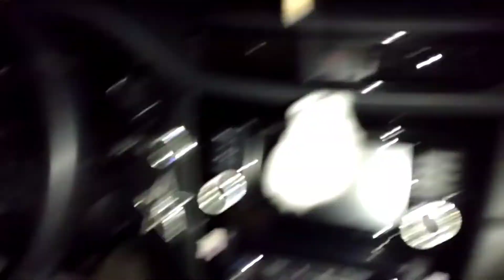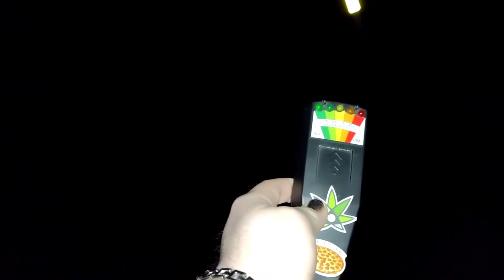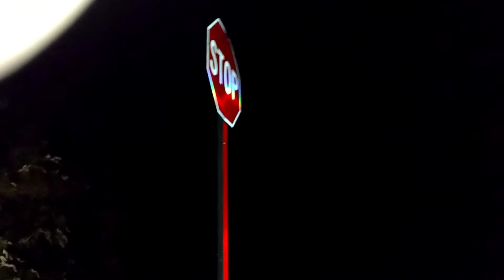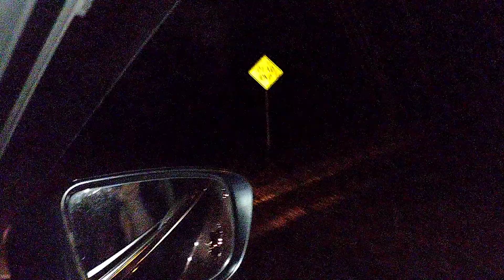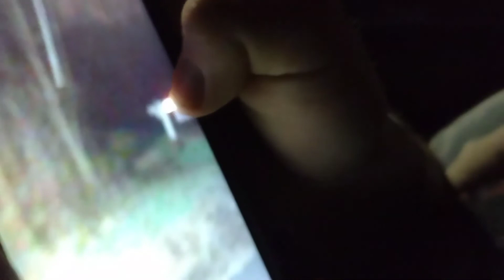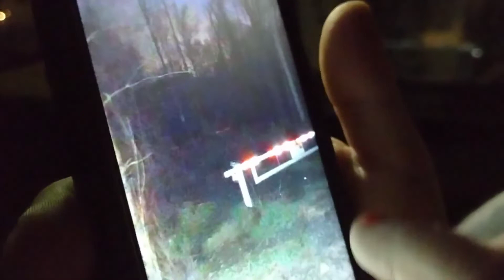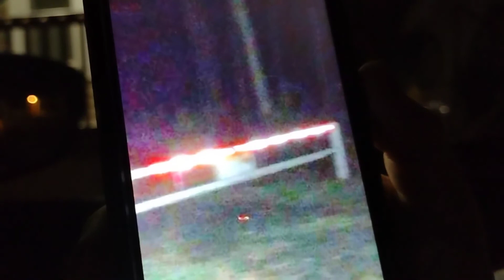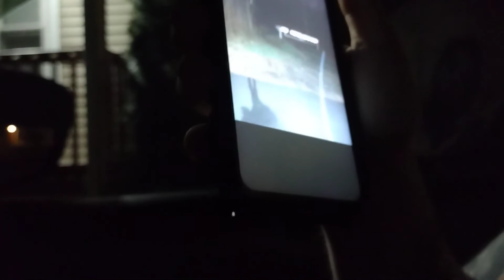A Night Investigation of Downs Road in Bethany, CT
A short little investigation video of Chris and Jim, of Valley Paranormal, taking a night drive to investigate the infamous Downs Road in Bethany, Connecticut.